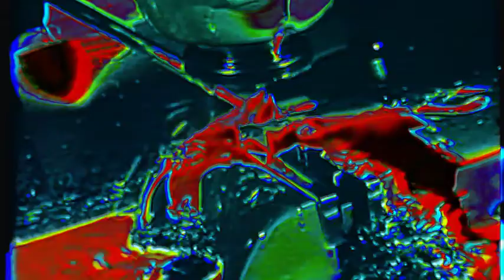素材の嘘ＤＪイギリス人じゃない BTリミクス90bpm